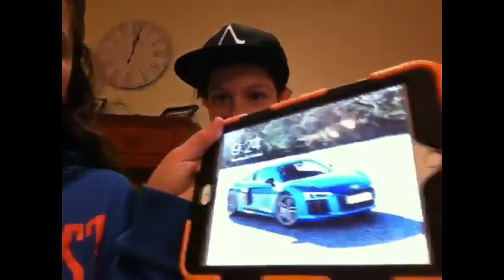I broke my $500 droid|BB8 epic journey (Pt 1)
Laurens twitter: Lozz_05
Laurens insta: Lozz_05

Laurens other youtube account: @Lozz05
Sams other youtube: @SammyRay360